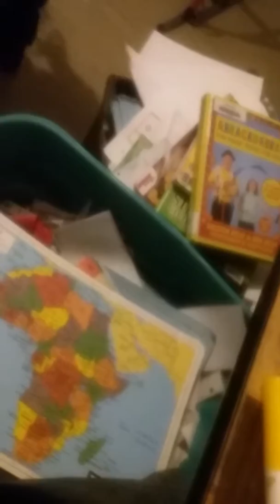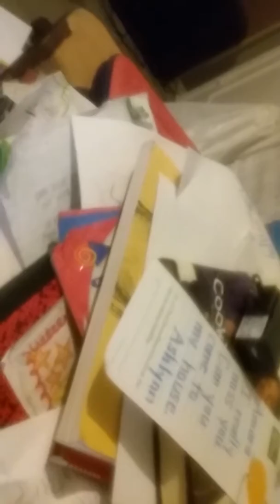Homeschool| Her first letter